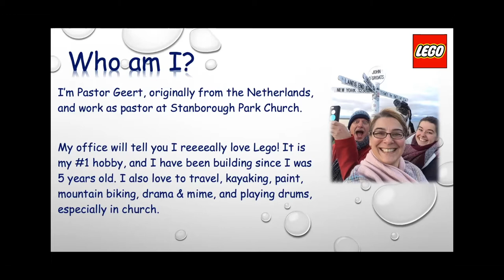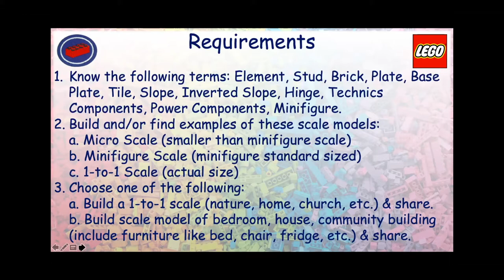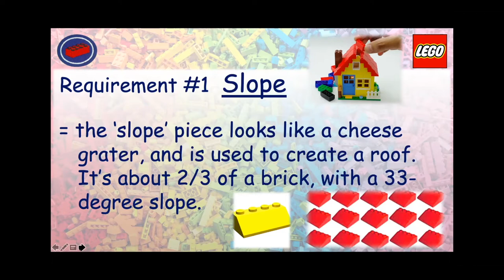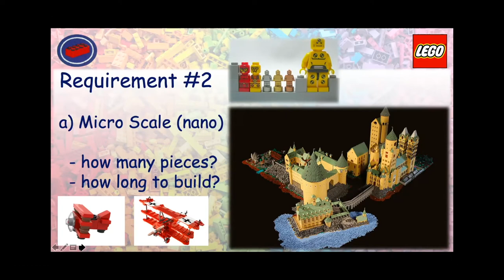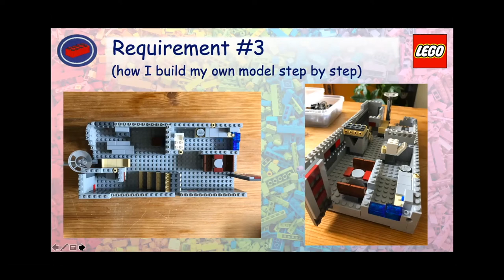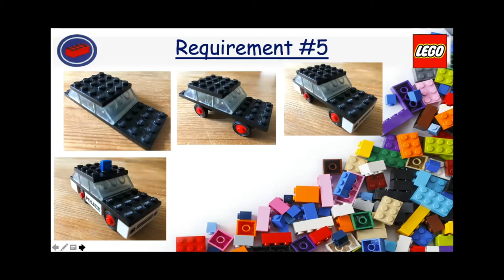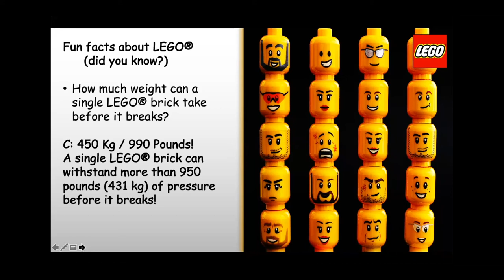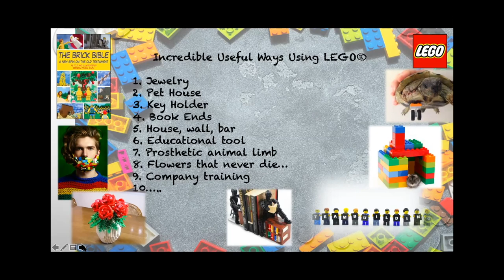Lego Design Pathfinder Honour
Thank you pastor Geert Tap for taking time out of your busy timetable to teaching Lego Design Pathfinder Honour. This is such wonderful Pathfinder honour that I hope many of you will complete it.

REQUIREMENTS
1. Know the following terms:

A. Element

B. Stud

C. Brick

D. Plate

E. Base Plate

F. Tile

G. Slope

H. Inverted Slope

I. Hinge

J. Technics Brick

K. Power Functions

L. Mini-figure

2. Build and/or find examples of following types of scale models:

A. Micro Scale (1 city block equals 32 studs)

B. Mini-figure Scale (6 feet or 2 meters, equals roughly 6 studs)

C. Ultimate Collector Scale (larger than Mini-figure Scale and smaller than 1 tot 1 scale)

D. 1 to 1 Scale (Actual Size)

3. Choose one of the following:

A. Build a 1 to 1 scale model of something from nature, your home, church, or school. Then share your model with your group or club.

B. Build a scale model of your house, apartment, or other building in your community. Be sure to include large furniture items like bed, stove, refrigerator, sofa, & dresser, etc. Then share your model with your group or club.

4. Choose one of the following:

A. Use LEGO® as a visual aid in a Children’s Story for youth ages 2-9 at church or Sabbath School or equivalent group setting.

B. Use LEGO® as part of a school project.

5. Build a scene or an item from the Bible using LEGO® in one of the scale sizes from Requirement #2.

6. From your imagination create your own design in 2 of the 5 categories below and share both designs with your group or club.

A. Car, truck, or other land vehicle.

B. Plane, helicopter, or other aircraft.

C. Ship, submarine, or other watercraft.

D. Brick built animal or plant based on a real species using at least 10 pieces.

E. Machine, appliance, or robot (without power functions)

7. Write a 250 word paragraph, or in a 3-5 minute presentation to you group or club, tell how you can use LEGO® to witness to those that don’t know about God.